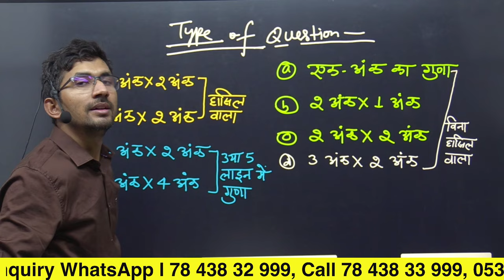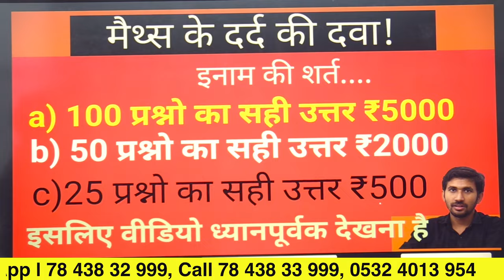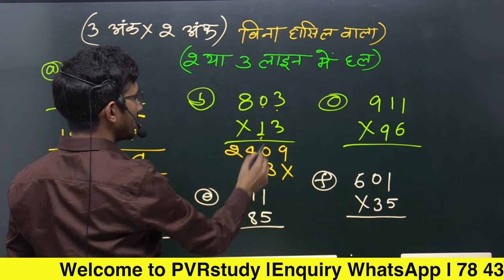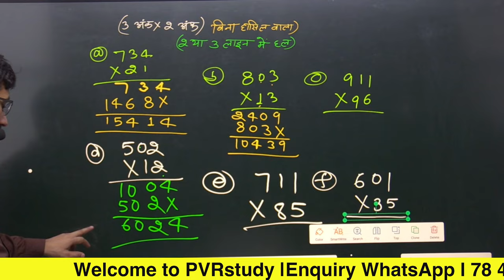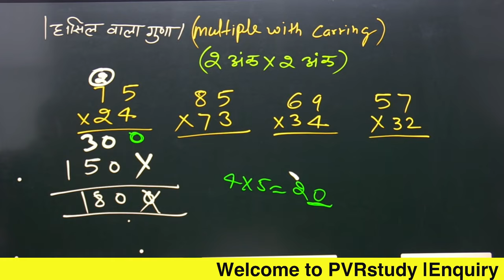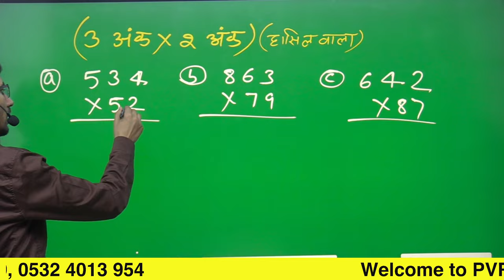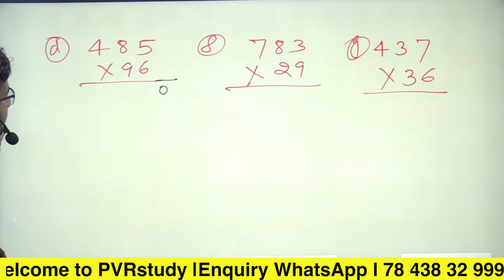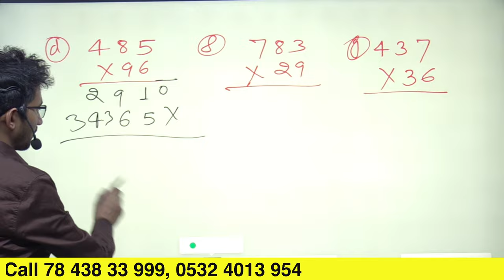Part 4 | Basic Maths for Weak Students | Zero Level Maths | Free Coaching